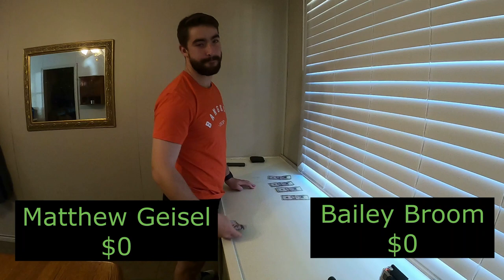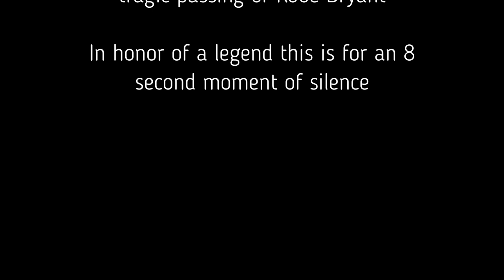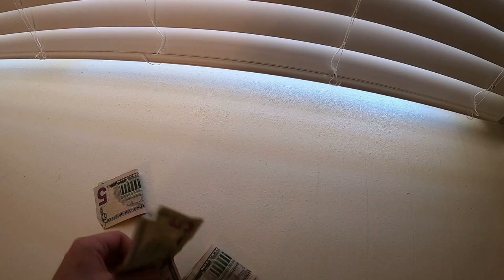Cup Pong for Money or Punishments / Loser Endures a Food Challenge : Episode 3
Episode 3 of a series Games and Challenges with Bailey Broom. In this episode Matthew Geisel and Bailey Broom face off in a game of shooting ping pong balls into cups. Each cup has either money or a punishment under it. The competitors have no idea what is under what cup. When a shot is made the shooter gets what they get. The big LOSER will have to endure the grossest FOOD CHALLENGE!